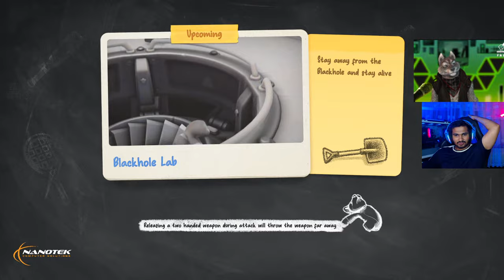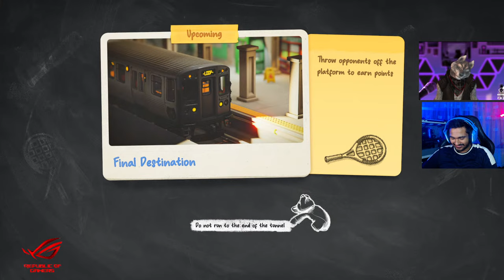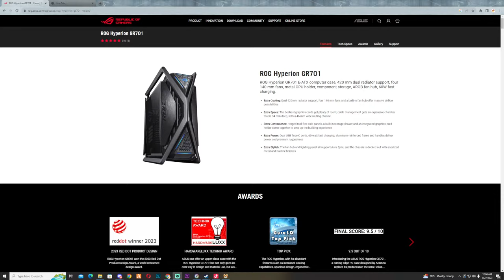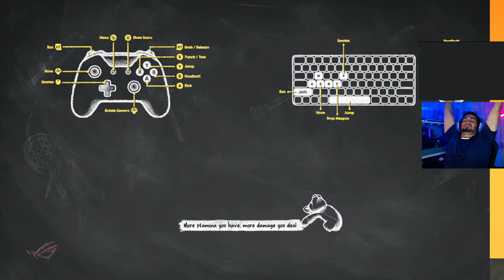Party Animals 1V1 with Lionel uthumanam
Chat Rules

 Pc Specifications

• intel® core™ i9-11900kf processor
• TUF GAMING Z590-PLUS WIFI
• TUF GAMING RTX RTX 4070-TI 12GB
• corsair 8gb ddr4-3600 vengeance rgb pro X4
• SAMSUNG ODYSSEY G5 27" 1440P 144HZ VA CURVED GAMING MONITOR
• Asus 24'' vz24ehe IPS Frameless monitor